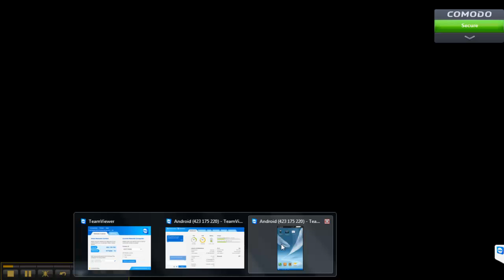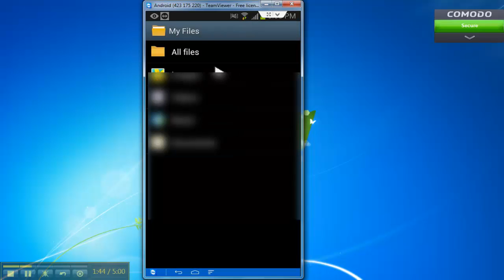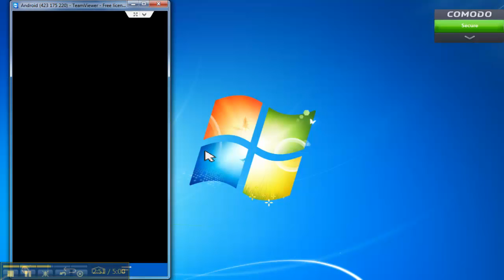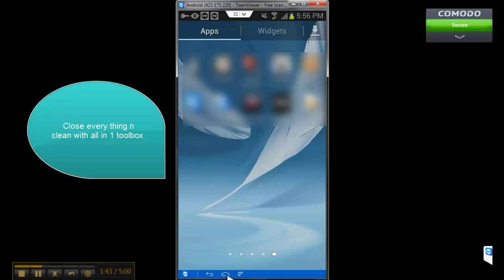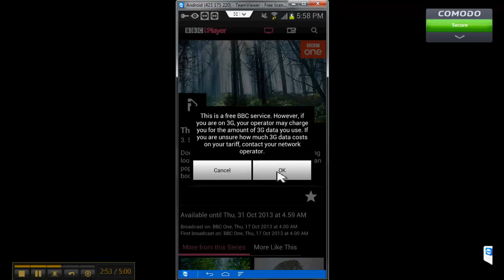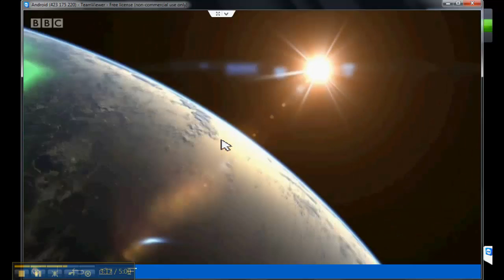howtowatch BBC,4oD,ITV, N HULU Ect In android out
how to watch BBC, 4oD,ITV, SKY,UK N HULU , In android out side USA, UK

bbc